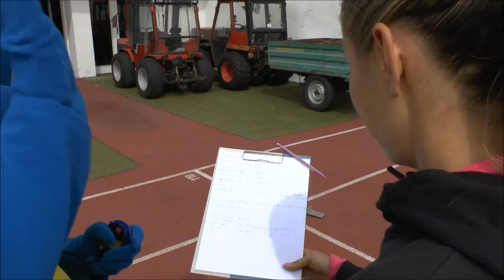Nový trenér Denisy Rosolové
Atletika pro děti vypátrala nového trenéra Denisy Rosolové.